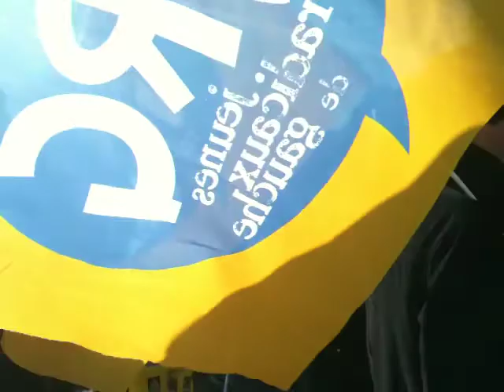STOP ACTA!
Manifestation Anti ACTA, loi qui permettra à nous dirigeants d'inspecter TOUTES les données personnelles de votre ordinateur! Ainsi, vos mails pourront être lus, vos photos regardées, vos fichiers fouillés. TOUS les "paquets" de donnés entrant et sortant de votre ordinateur seront méticuleusement examinés... Paris,11 fevrier 2012